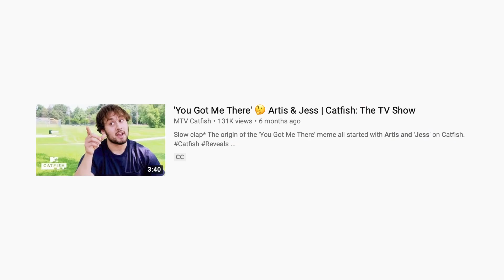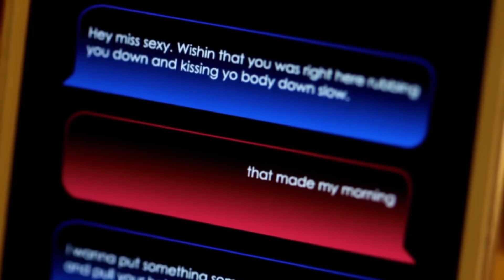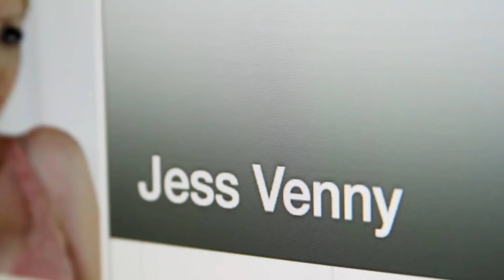Most Unbelievable Catfish Ever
Justin or Jess and Artis appeared on MTV'S Catfish and it turns out one of them isn't who they say they are...